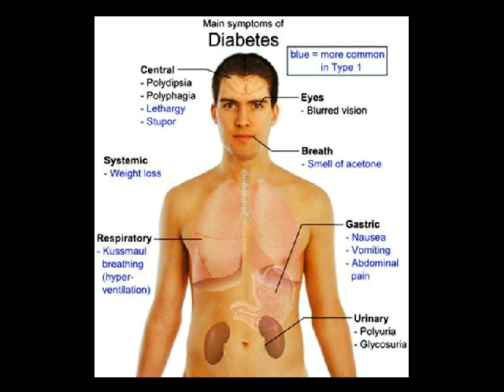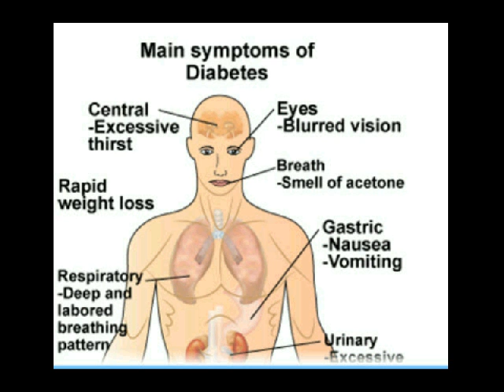teh untuk diabetes